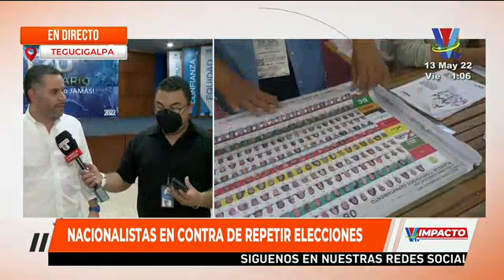Noticiero Impacto VTV Meridiano del 13 de Mayo de 2022